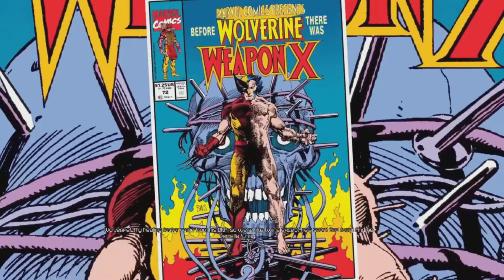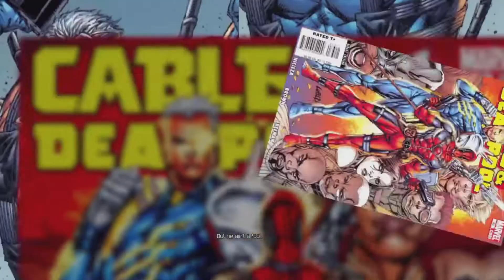Deadpool Playthrough Part 2 "Onward to Genosha"